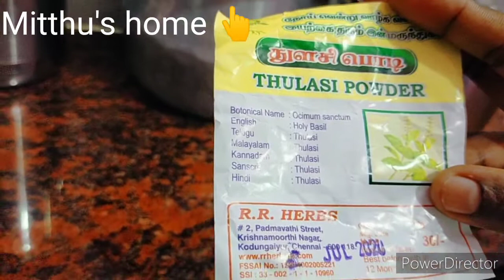எப்படி பேன் ஈறு தொல்லையில் இருந்து விடுபடுவது🥰🥰🥰